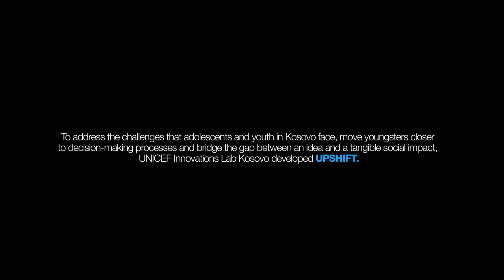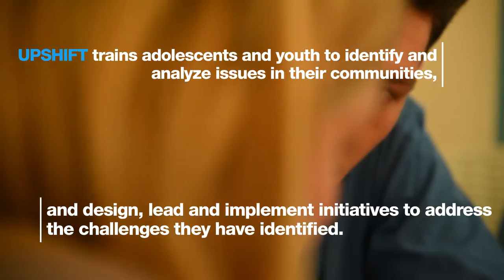UPSHIFT: Social Impact Workshop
As UNICEF Innovations Lab's flagship initiative, UPSHIFT combines some of the leading approaches to youth and adolescent development, social innovation, and entrepreneurship, to empower marginalized youth and adolescents to become social innovators and entrepreneurs by providing experiential learning in understanding community challenges and designing and building impactful solutions in the form of products or services.